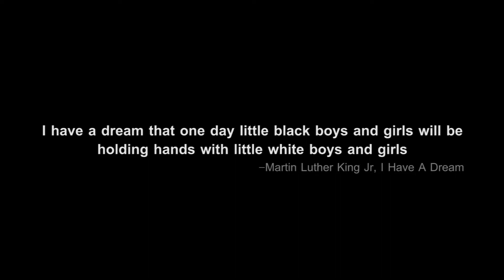Mafia 3 Takedowns & Finishers | Finishing Moves | Kill Compilation | Kill Montage | Combat Part 2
Mafia 3 Takedowns & Finishers.. Mafia 3 tells a fantastic dark violence story about revenge and racism and Lincoln Clay is a likable protagonist who is brutal, deadly and caring at the same time.. this is how deadly he is.

Let me know what you think of the video by rating and commenting below